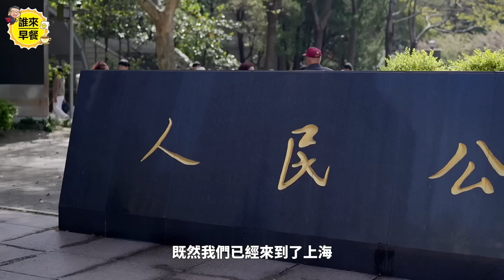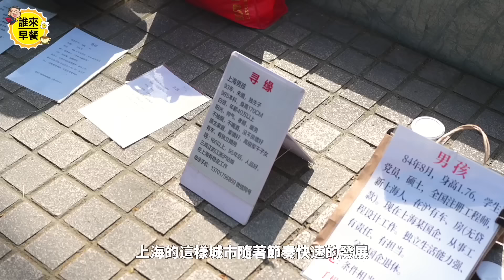揭秘人民廣場上高規相親資格！我竟然符合標準？ ｜上海必吃現包現蒸“佳家湯包”｜夜晚的上海外灘 誰來早餐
拜訪上海第二集，老玩童Kenny要玩瘋上海啦！學了當地人做撞樹運動、跳廣場舞、相親文化開眼界！不只體驗超浪漫上海外灘，還吃了現包現蒸的上海佳家湯包，更多上海走跳精彩內容都在本集節目。

00:00 預告
00:33 上海外灘夜景
03:03 人民廣場的早晨
03:50 上海相親角文化
05:00 上海撞樹運動
06:00 上海佳家湯包

✔️微信號 WeChat ID:
KCAL3331111